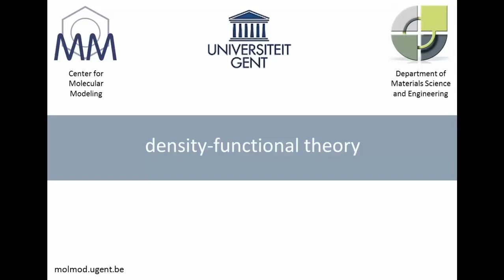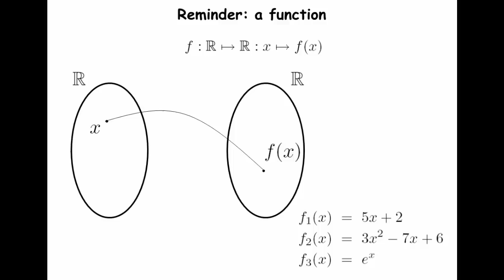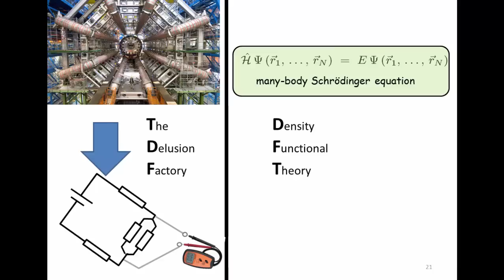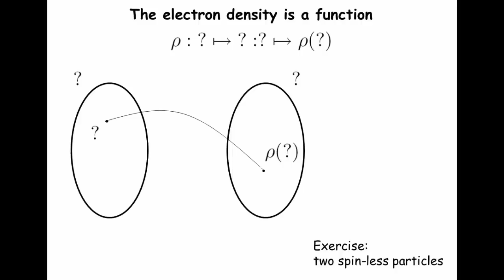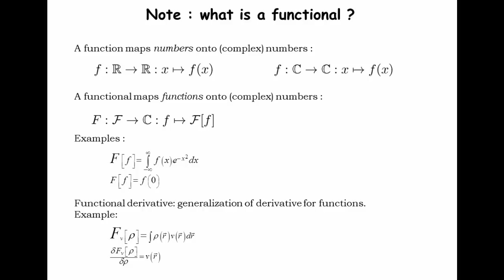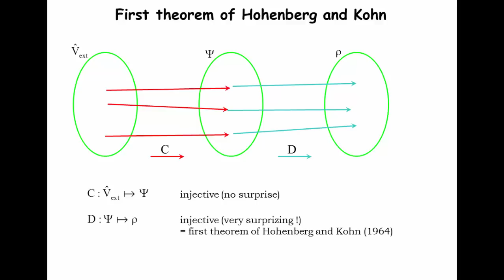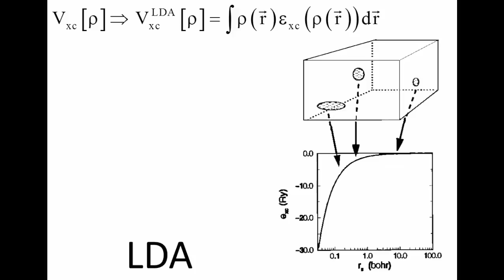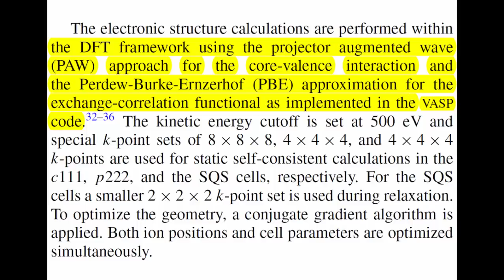Density-Functional Theory (DFT) : three non-technical explanations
What do six brides have to do with Density-Functional Theory? Discover it in this lecture, in which the essential ideas behind DFT are explained in three different non-technical ways. After this practical lecture, you will be able to understand the most important words in research papers that report on DFT calculations. This lecture was part of the introductory day of a Spring School on Computational Tools for Materials Science (2015, Ghent University).